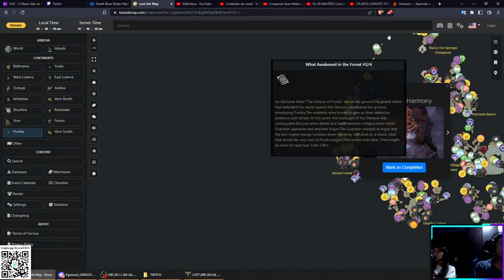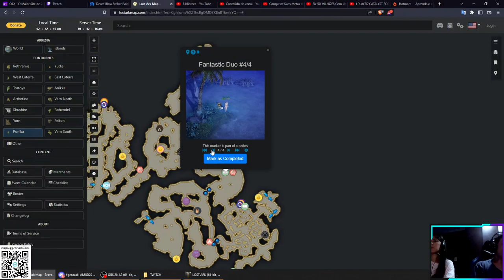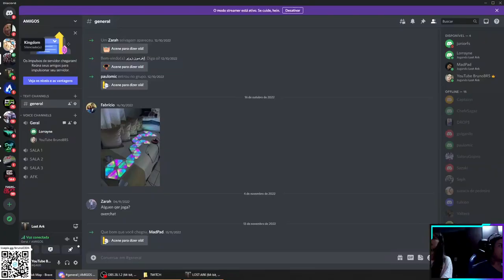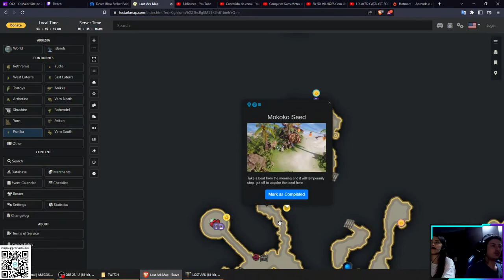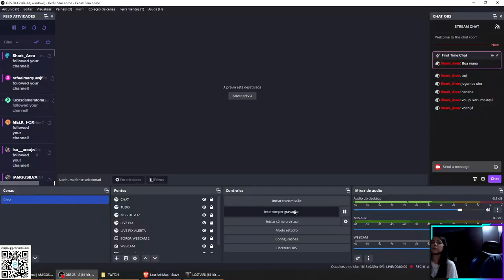LOST ARK COOP LORRAYNE - PART 70